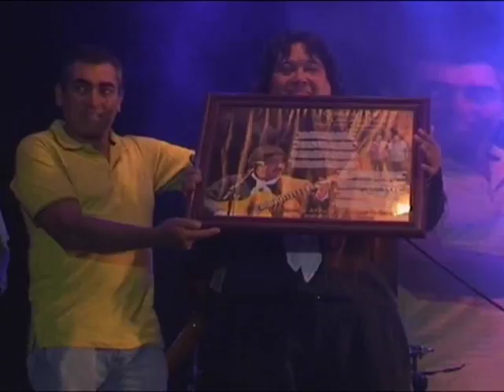10 B de Ovanta Reumen Festival Santarroseño